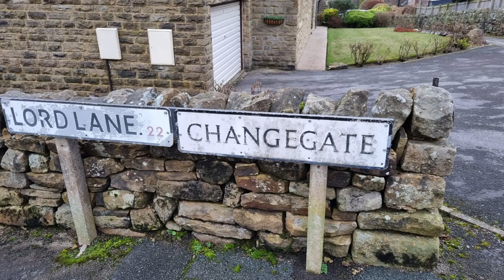Haworth, West Yorkshire Christmas 2021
A look around Haworth  just a week before Christmas.  Looking at the changing face of Main Street also seeing the train station and Central Park.
Music is canon and variation.